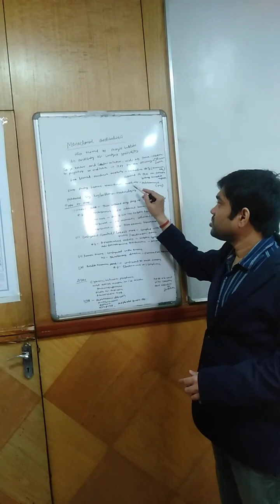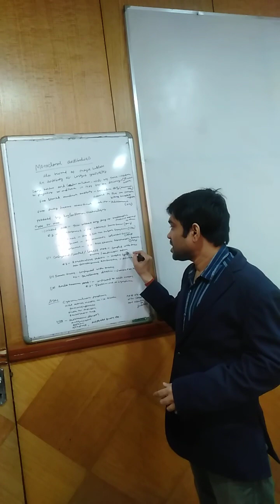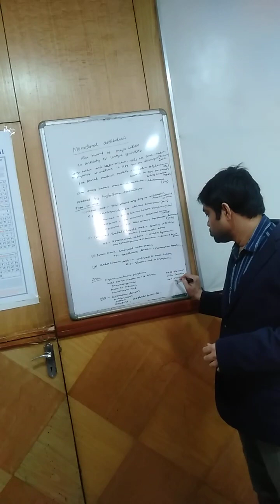Monoclonal antibodies history , types, ADR, uses odia